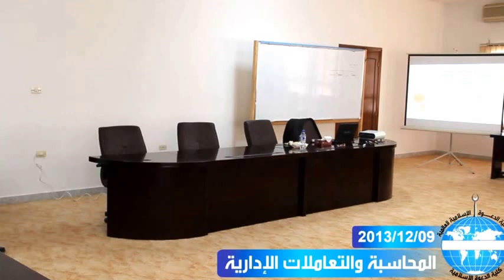المستشار المالى / محمد مصطفى عامر - كلية الدعوة الاسلامية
دورة المحاسبة والمعاملات المالية للمدراء ورجال الاعمال غير المحاسبين
طرابلس - كلية الدعوة الاسلامية